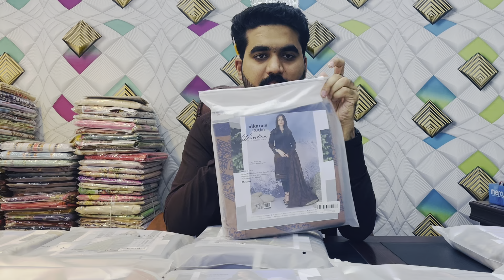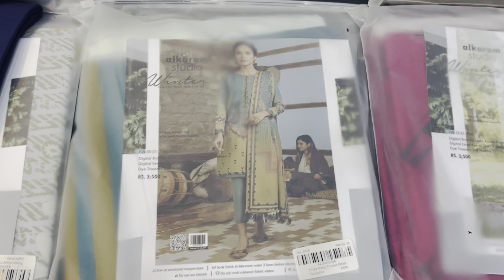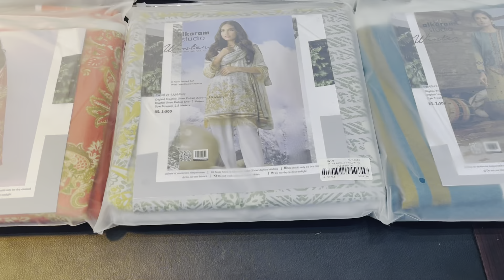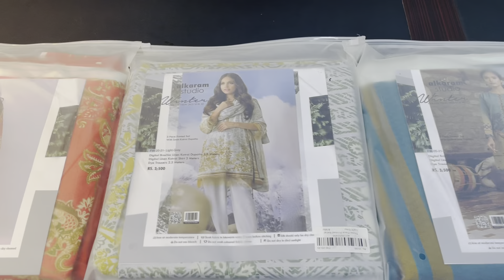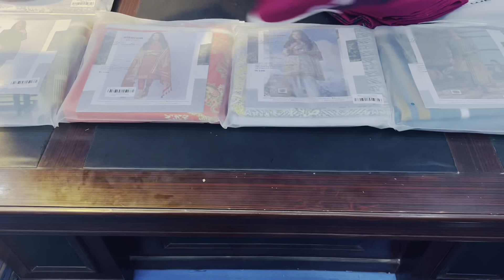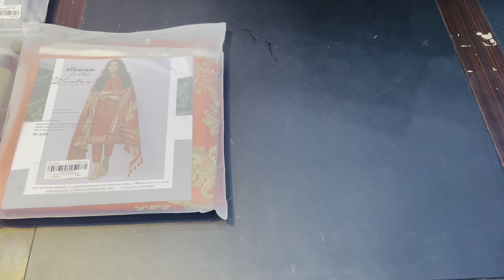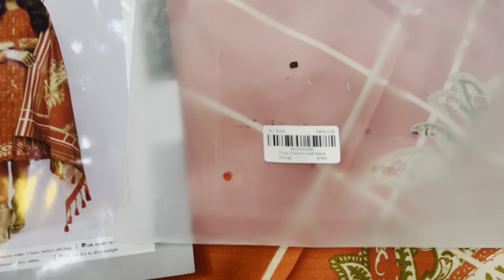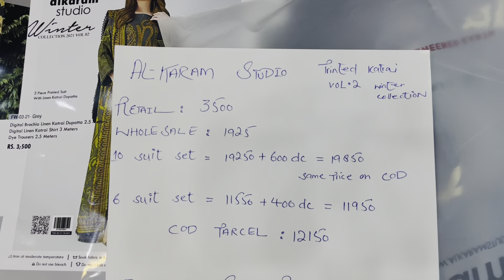alkaram studio UNSTITCH 45% OFF PRINTED 3PC/WHOLESALER FAISALABAD